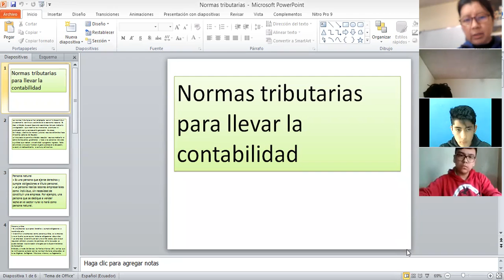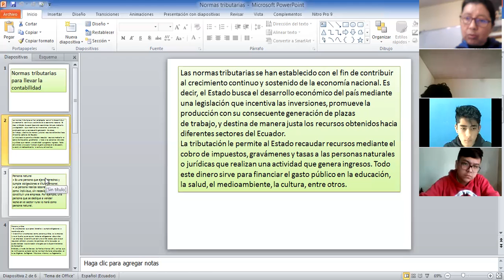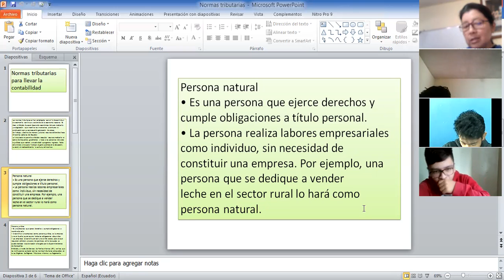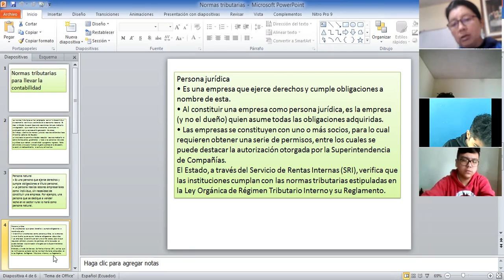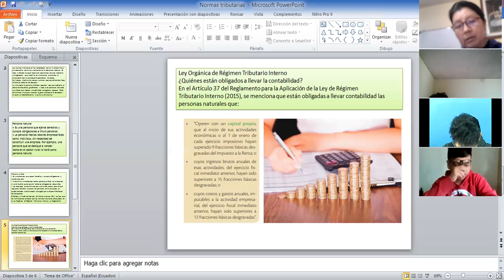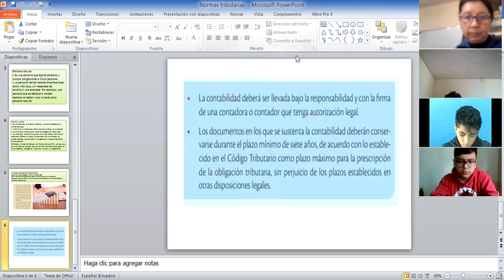1BGU B EMPRENDIMIENTO XIMENA 29OCT2021